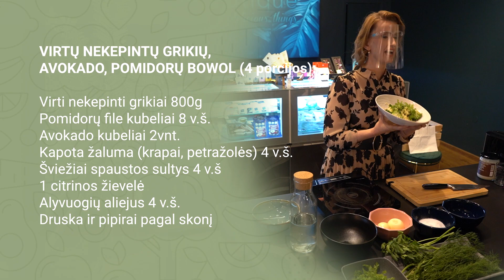Sveika lėkštė su Vaida Kurpiene. Kokie pusryčiai suteiks energijos visai dienai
Ką šiandien gaminti pusryčiams? Tikiu, kad šį klausimą ryte sau užduoda daugelis. Ir išties, pagaminti ne tik sveikus bet skanius ir įvairius pusryčius kiekvieną dieną gali atrodyti nelengva užduotis. Šiandien mūsų laidos tikslas – ją palengvinti. Šiandien laidoje „Sveika lėkštė“ – didžiausias dėmesys grūdams, kruopoms ir viskam kas dera prie jų. Laidos vedėja – dietistė Vaida Kurpienė.